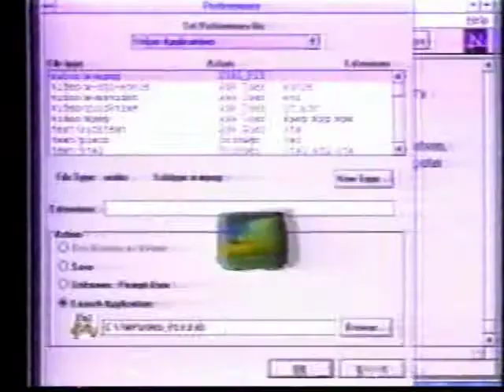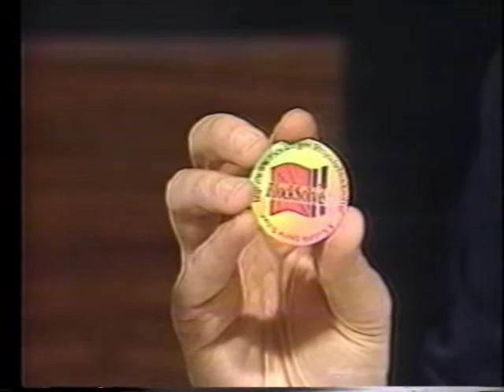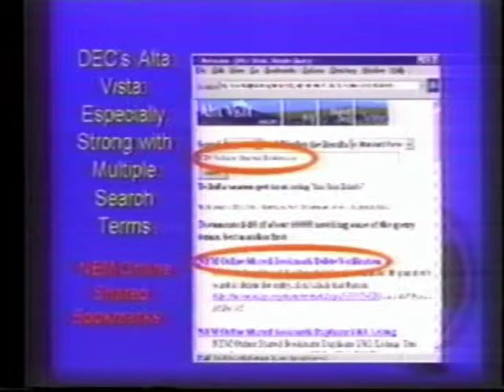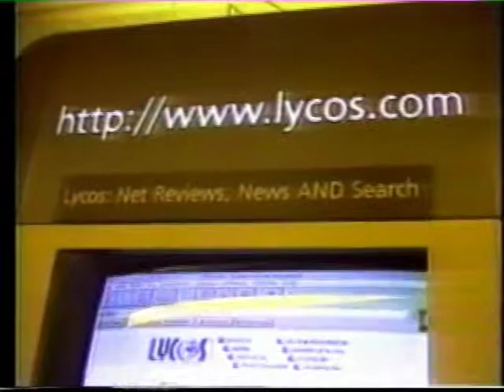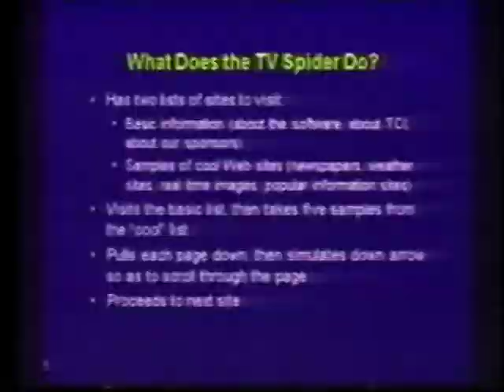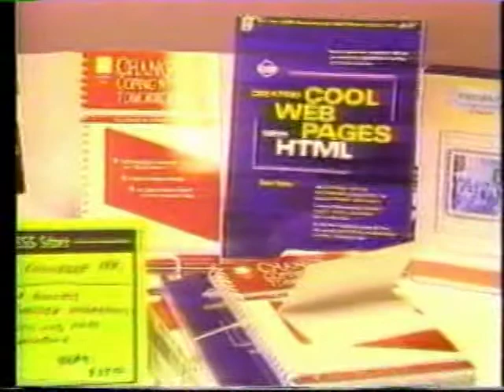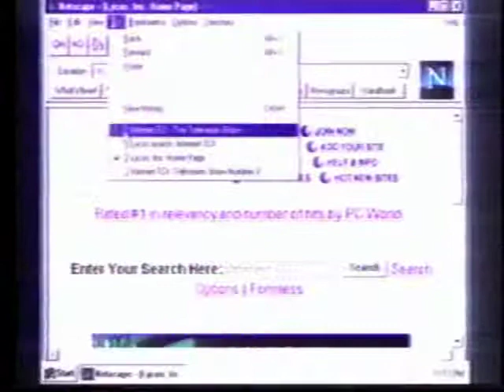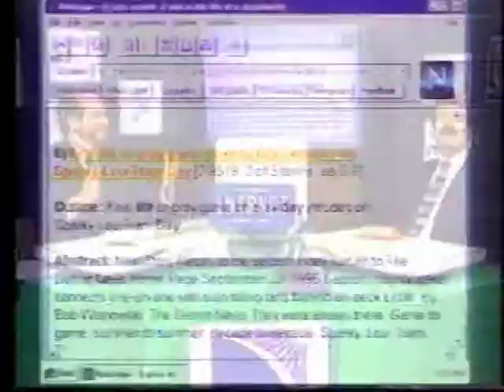Internet:TCI - Show 7 - Air Date: February 1996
Visit to Wisconsin - - Elizabeth Paine interviews Pete Johnson.  On the road - Michael Malden - Lycos Inventor.  Chuck Talks About visiting Miramar at Supercomputing.  Talk about Rich's Web Channel where he broadcast web surfing on late-night cable.  Network news - New York Times announces its web site.  Rich buys a brick for the Lansing Lugnuts baseball team.  Surf the Toy Story web site and the Jay Leno site.  Surf Cockroach World.

TCI Cablevision
Talent: Charles Severance
Talent: Richard Wigging
Producer: Amy Leahey
Director: Amy Leahey
Executive Director: John Liskey
Floor Director: Jerry McAllister
Audio: Ken D. Orlich
Camera: Jim Daggy
Camera: Bill Froberg